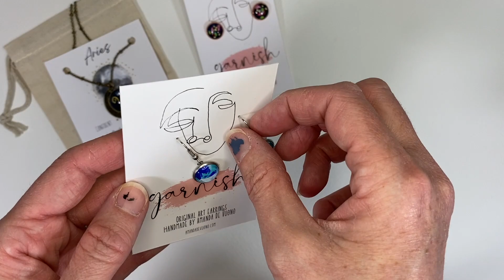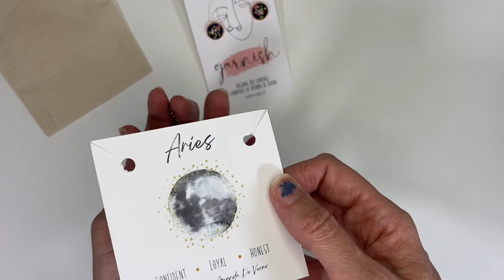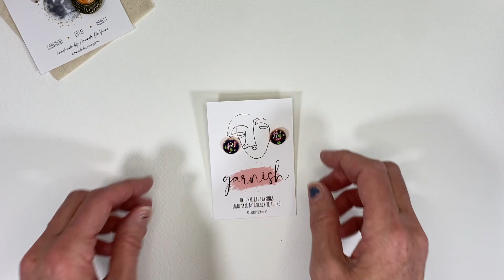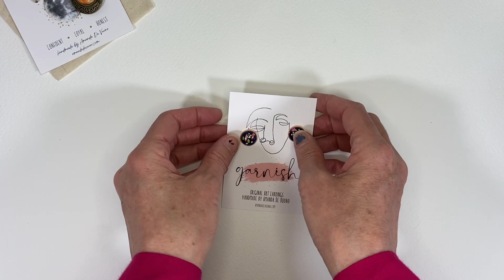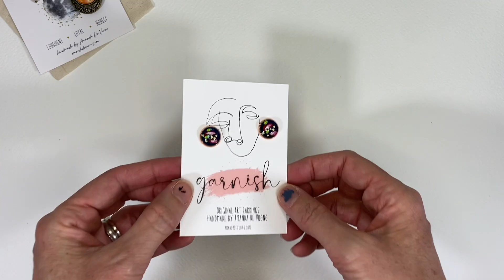One of a kind, hand painted earrings + necklaces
Celebrating my birthday with a spontaneous offering.
I combined my love of art + jewellery making to create one-of-a-kind necklaces & earrings. There's astrology necklaces, famous artist themed earrings, & silver moons. Such a fun project!